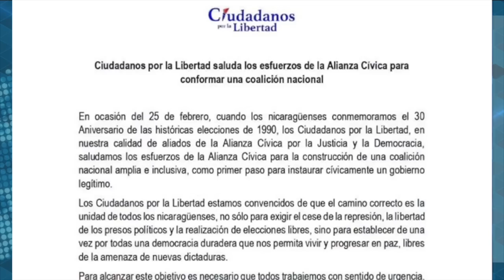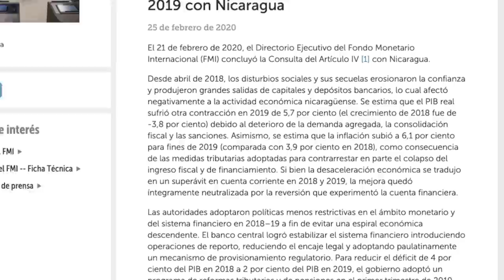Las noticias de la semana: la Coalición Nacional, el estado policial, y el odio de Murillo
Estas son las noticias más destacadas de la semana en Nicaragua.